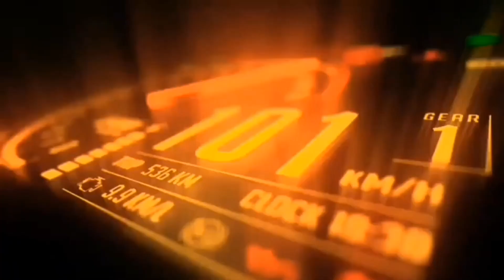CITY HYPER RIDE 💥|| Street Race || Ns200 and Rc200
Creadit ▶️  @iamnikhil4

KTM RC 200 VS PULSAR NS 200 || LONG RACE || HYPER TOP END

PURE HYPER RIDE IN CITY | City Night Riding | hyper Rush in NS 200 ...

Ns200 Akrapovic R9 Exhuast

Rs200 Hyper Akrapovic Exhuast R9 Sound